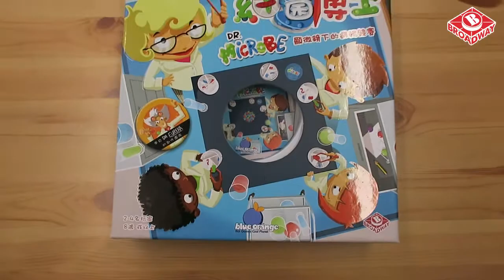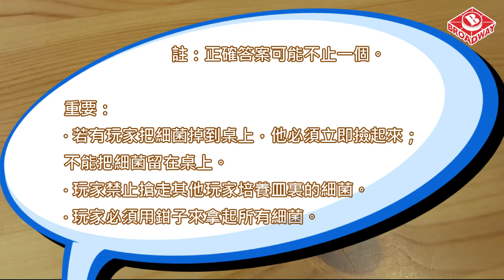Dr Microbe 細菌博士 - 教學影片